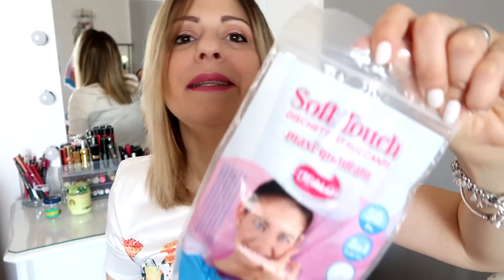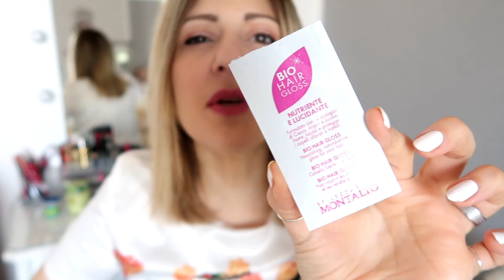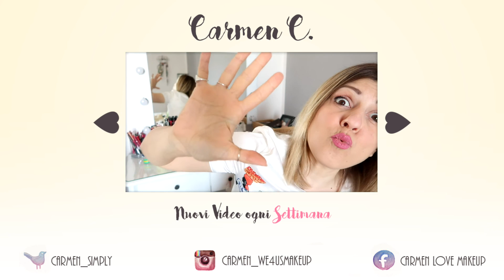FINITI DEL MESE ! QUESTE RECENSIONI SONO ..LE PIù VERE !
Ciaoooooo :) rieccomi con un video nuovo di zecca in cui vi mostro e recensisco tantissimi prodotti finiti lasciate un like e un commento per sostenermi in questo mio percorso su YT . :) Grazie ❤️

Un beso ❤️

Carmen